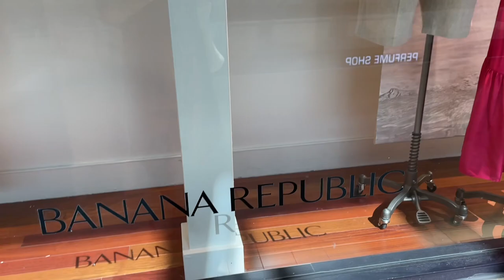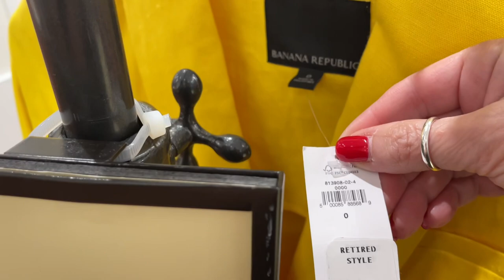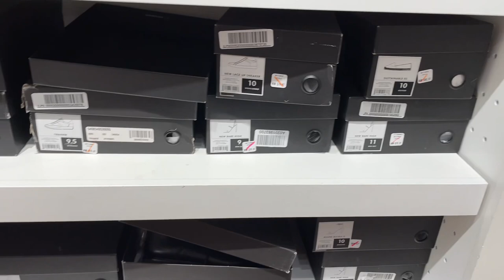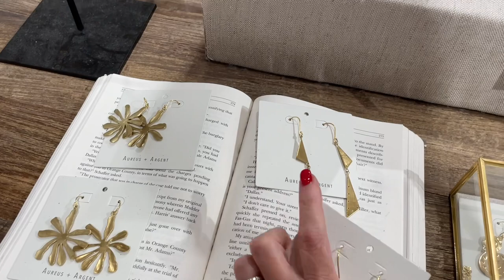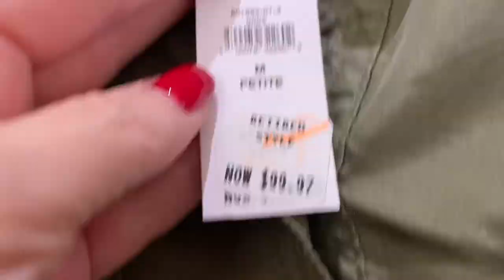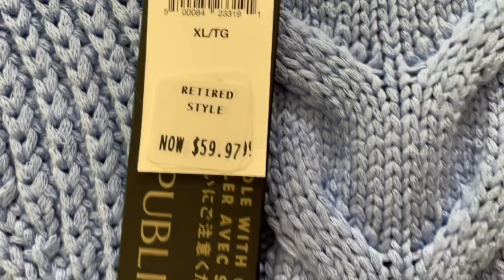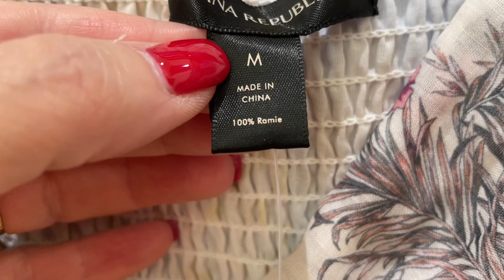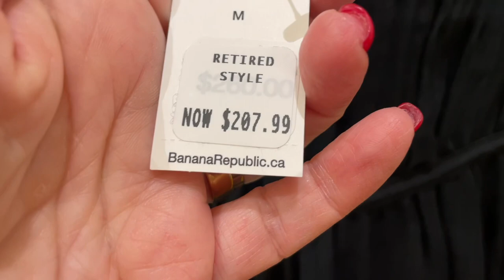Красивая и Качественная одежда 50+ / Бюджетные находки, хлопок, шёлк, шопинг влог, примерки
Дорогие друзья  сегодня шопинг влог из американского магазина Banana Republic. Примерки аутфитов 50+ , красивая, удобная и элегантная одежда, натуральные ткани,  летняя распродажа, sale, базовый гардероб, базовая капсула на лето.

Мои параметры:
Рост: 160
Вес: 58 кг
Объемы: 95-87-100